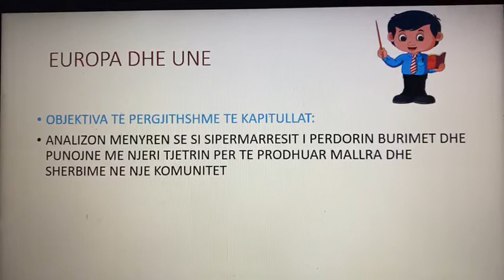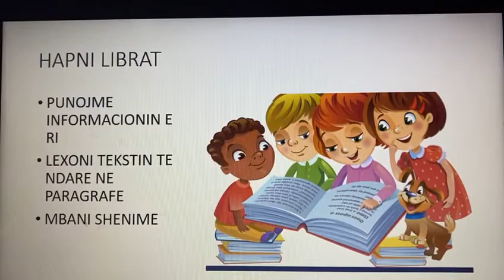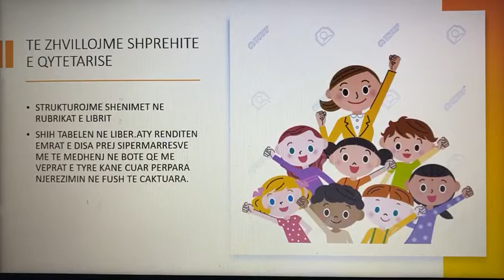Shkolla “Jani Bakalli”Fier,Klasa V,Lenda :Qytetari,Mesuese :Suela Seitaj